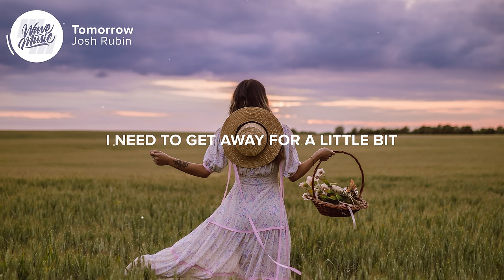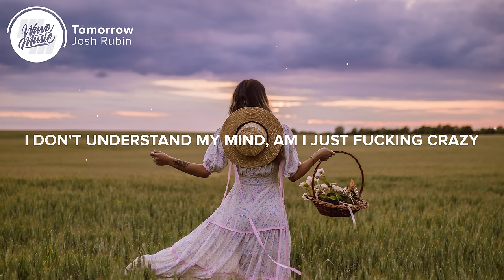Josh Rubin - Tomorrow (Lyrics)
⚡️ You've got that fire in your eyes

🎤 Lyrics: Josh Rubin - Tomorrow

0:00 - Verse 1
[Verse 1: Josh Rubin]
How did I get here
How did I fall so off the path
When will it be clear
I’m worried that there's no coming back
I need to get away for a little bit
Don't wanna stay for the bitterness
Cause it's not goin my way
And these pills got me sideways
I can kinda see what the vision is
Thank god the deadline is tentative
It doesn't matter what road
As long as you keep goin'

0:44 - Chorus
[Chorus: Josh Rubin]
Whenever you fall
Always remember
It takes one spark to make it rise
Whenever you fall
It's not forever
There's one thing that's gonna matter
Who do you wanna be tomorrow

1:29 - Verse 2
[Verse 2: Josh Rubin]
I get so caught up in the dark sometimes
It's feeling like the sun won't shine
I don't understand my mind
Am I just fucking crazy
Circles, I'm goin in circles
Am I losing it
If I slow down and live in the moment
Will I feel less like this

2:03 - Chorus
[Chorus: Josh Rubin]
Whenever you fall
Always remember
Whenever you fall
It's not forever

2:35 - Outro
[Outro: Josh Rubin]

Picture credit
📷 Jasmin Chew

👩‍💻 Share Josh Rubin - Tomorrow with your friends!